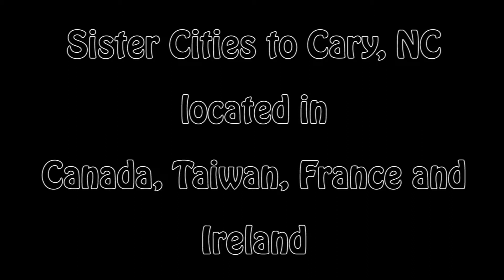Inis Cairde Exhibition at Sister Cities and 9-11 Commeration at Cary, NC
Exhibition and concert at the Cary Performing Arts Center, 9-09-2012.
Sister Cities to Cary, NC are in Canada, France, Ireland and Taiwan.